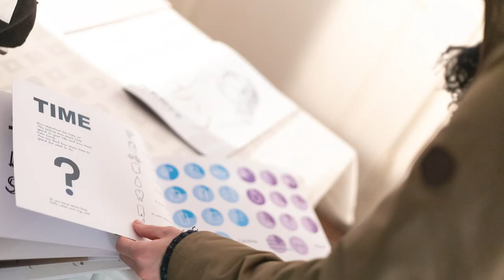Foundation Diploma in Art, Design & Media Practice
This one-year (two-semester) Foundation Diploma is for students who are strongly motivated to pursue higher education or a career in the creative arts.